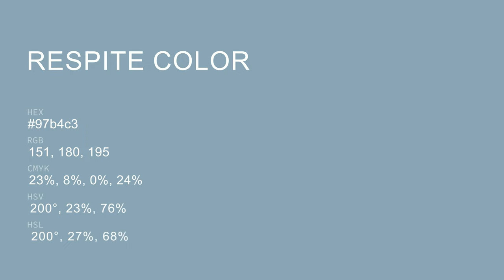Respite color 97b4c3 hex color - Blue color - Warm color 97b4c3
What color is Respite ? 97b4c3 hex color - Blue color - Warm color 97b4c3

Hex 97b4c3 Color Code is also known as Respite color.